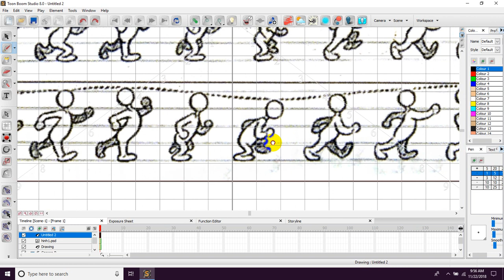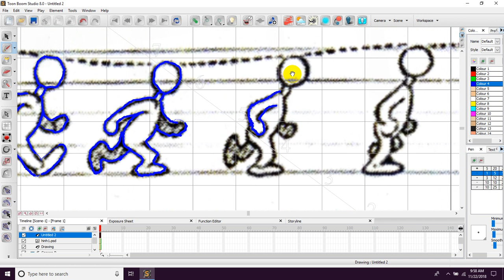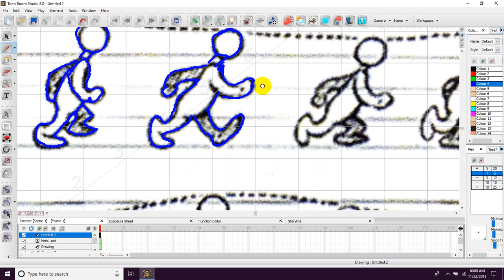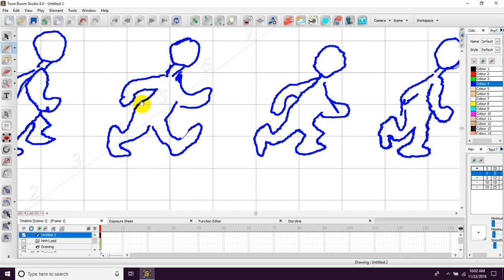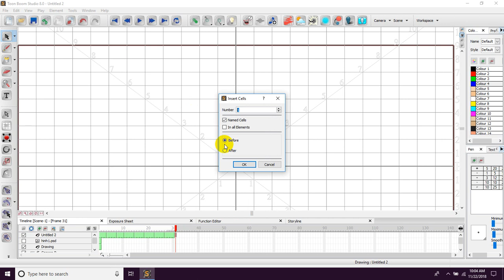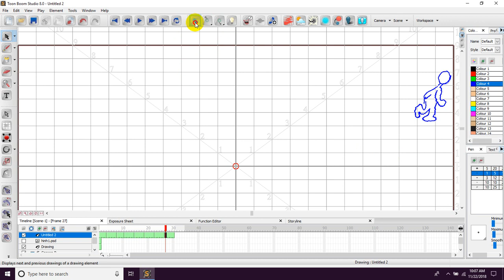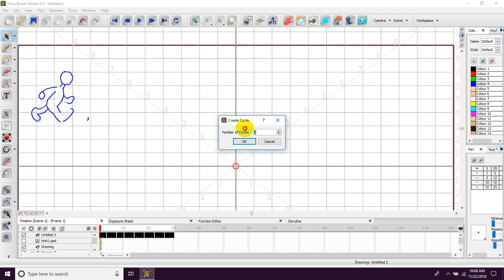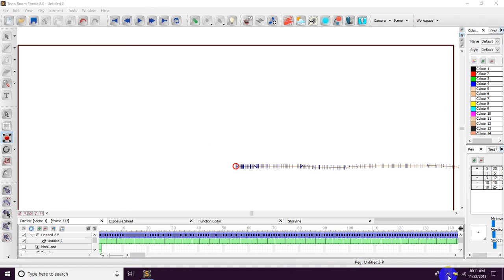Toonboom studio 8.0, action for character,Walking, animation